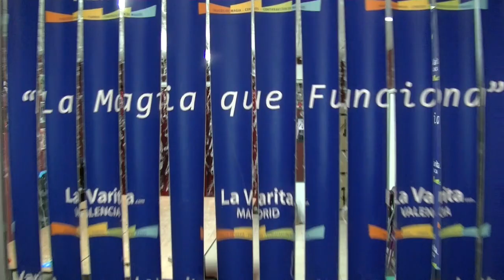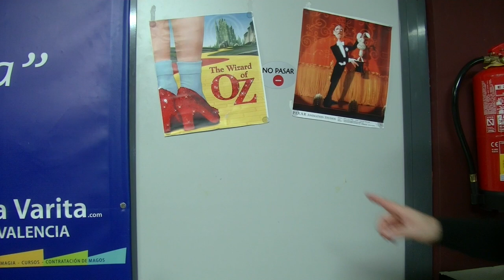Una Semana con Dario Hueta parte 1| LUNES | LaVarita.com ✔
Una semana entera con Dario Hueta, en la que te muestra todo lo que hace tanto en la tienda de magia La Varita Mágica como en su vida artística. En este video te muestra lo que Dario Hueta hace normalmente un Lunes tanto el sólo como con otros magos de Valencia en el Club de Magia.

Cada Semana un episodio
Video Grabado con soporte